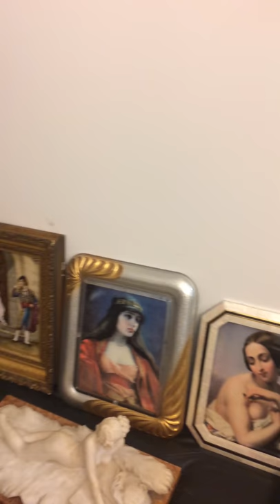Eric Lutskiy - Intermezzo 1 by Manuel M. Ponce